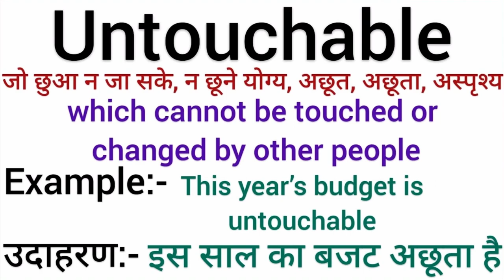Untouchable meaning in hindi | Untouchable ka matlab kya hota hai | Word meaning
Untouchable meaning in hindi
Untouchable  ka matlab kya hota hai
english to hindi
word meaning
what is untouchable
Untouchable का हिंदी अर्थ